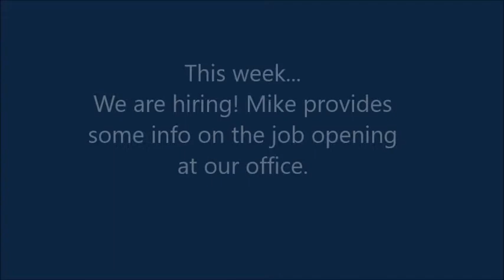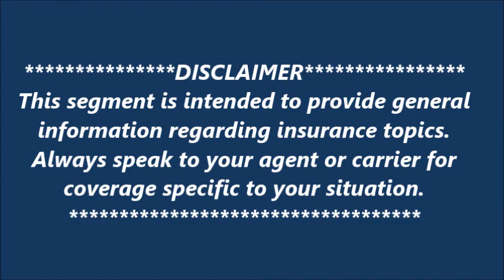"Good Policies" | October 20, 2021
We are hiring! Mike provides some info on the job opening at our office.